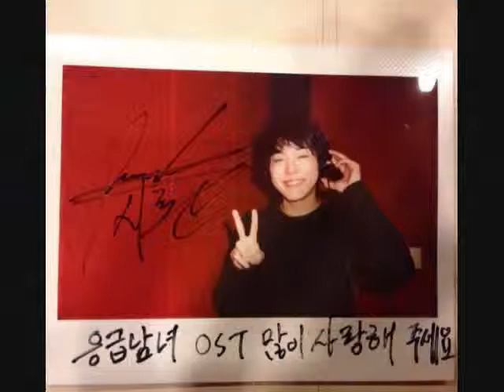Park SiHwan - You are another me (AUDIO)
박시환 - 넌 또 다른 나 (오디오)

Song: You are another me
Original Artist: Lee Seung-Chul
Performed by Park SiHwan at Superstar K5 (Top6)